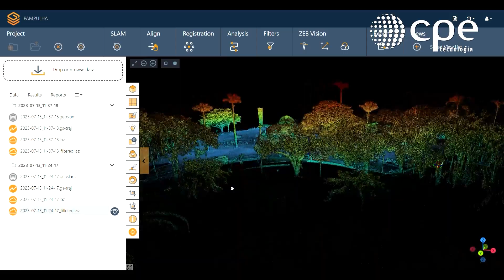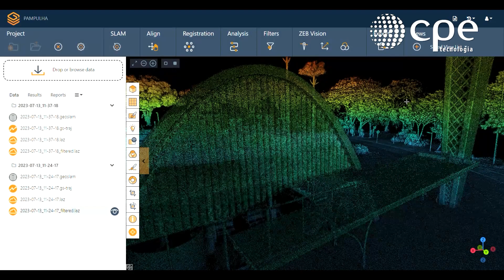Conheça o Laser Scanner Móvel - Zeb Horizon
Hoje viemos mostrar a vocês como utilizar o incrível Laser Scanner Portátil Zeb Horizon e todas as suas funcionalidades. Para demonstrar o resultado final da nuvem de pontos gerada pelo equipamento, realizamos o levantamento da deslumbrante Igreja da Pampulha, em Belo Horizonte.

Com o Zeb Horizon você pode capturar informações 3D para realizar a compatibilização de projetos, atualizar plantas, regularizar imóveis, realizar levantamentos cadastrais, acompanhar a evolução de construções, realizar inventários e medir volumes.

Não perca mais tempo e qualidade em seus levantamentos. Faça a locação do Laser scanner móvel com o melhor preço do mercado com a CPE Tecnologia!

Porque você já sabe, na CPE, nós não medimos esforços para você medir o Brasil.